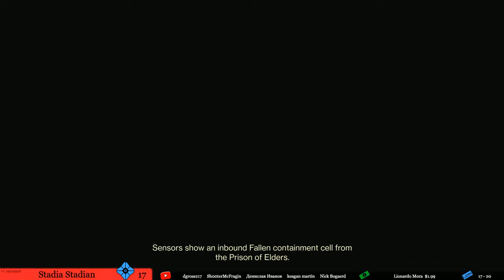Destiny 2 🔴 Season of Dawn Grind | New Ranks & Loot | PC Gameplay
We are now in Season of Dawn in Destiny 2! We have a new story to unfold while grinding new gear and season ranks. The Sundial is the new 6 Player PVE activity. We have a lot of grinding to do and I saved up a ton of bounties to get the season started. Lets do this!

Will be dropped in chat every 30 mins or so. Different session key to keep spam users out.